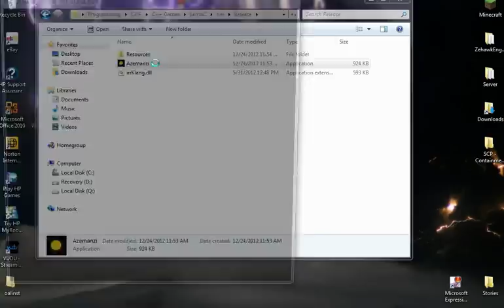Azemanzi Update 2: Inventory, Crafting, and a whole splew of new things!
Basically, I added a huge amount of stuff that is making the game look a lot more like a game.  The things I added:  Crafting system, inventory mechanics(Not complete!), dynamic lighting(Don't remember if I shown you this already), background blocks, tree physics, (sort of), and a lot of inventory stuff like stacking, moving items around, and you can craft wood sticks, notches, and stone sticks!  I programmed a few more things, but they aren't visible as the materials neccessary aren't in the game yet.  I think next, I'll add caves and ores.  Maybe even a light block?  I think the game is going pretty good.

Looking for someone to make a website!

Music is all WhoaCoder's (John Kelly), not mine.
John is helping me as he is a part of the team.

Upset I haven't done tutorials in a while?  Would you guys want me to do tutorials again?  Let me know.

The game is not even in Pre-alpha yet, meaning it's not open for anyone to play with.  I know I'm going to do the first 25% of the game will be free(Sandbox portion), then when 50% is done(Story mode portion), those who haven't yet subscribed to the project will have to pay maybe 10$.  Then, i'll add a level editor for the story mode, 5$, and add a secret mode, which will make the game 15$ + 5$ for the level editor.  What do you think?